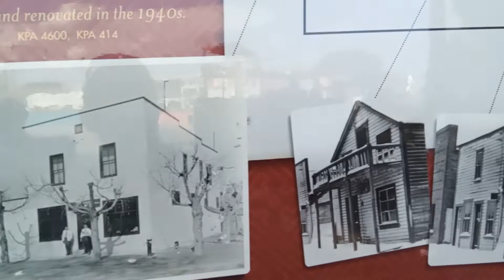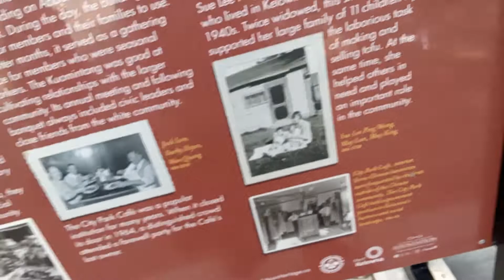different City Park entrance (pt1) and piano